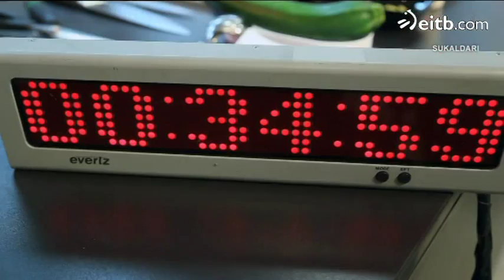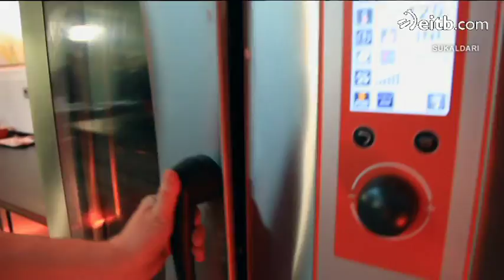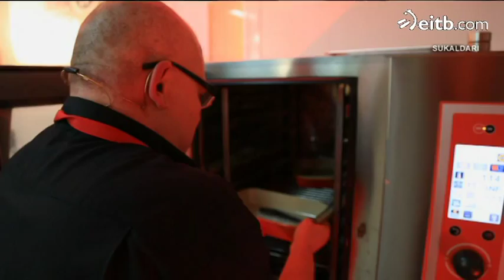Prueba final de 'Sukaldari' con los consejos de Elena Arzak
Los participantes deben preparar un chicharro al horno con crema de calabacín y patata. Elena Arzak es la invitada de lujo que les aconseja durante la prueba.